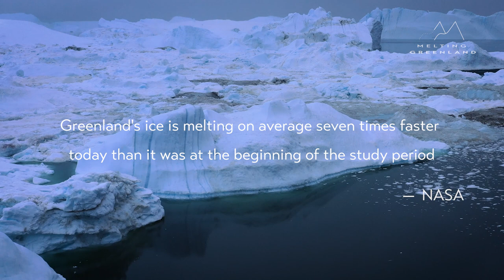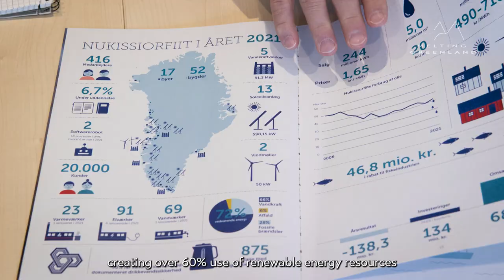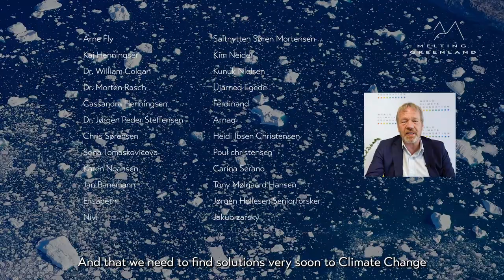2022 Melting Greenland trailer [Original Version]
On August 14, 2021, unprecedented rain fell for the first time in recorded history at Greenland's ice sheet summit. The historic rain event dumped 7 billion tons of water, enough to generate hydropower. Extreme weather events linked to climate change are leading to irreversible impacts on the planet.

O'right has long been an advocate for the earth and the climate. We allocated US$1 million from this year's revenue to fully support the Melting Greenland project. We also invited United Daily News Group and Vision Project Foundation in Taiwan, who are also concerned about climate issues, to join us on the Arctic expedition and bring back what we learned and witnessed on the frontline of climate change as well as our solution. The documentary project, supported by the World Climate Foundation (WCF) and RE100 Climate Group | CDP, will make its global debut at the World Climate Summit during COP27.

The Melting Greenland team set off on an expedition to witness first-hand the impacts of climate change up close, visiting 11 cities and towns and speaking with experts, scholars, government officials and Greenlanders. Climate change is real and inevitable. Adapting to change and taking action proactively are the lessons each and every individual must take.

We would like to authorize the charity screening of the Melting Greenland documentary to those who are also concerned about global climate issues and support this environmental project with the aim to galvanize public awareness on the worsening climate crisis and empower people to drive change.

We invite you & your stakeholders to support the charity screening of Melting Greenland